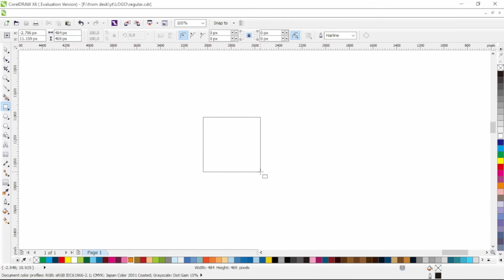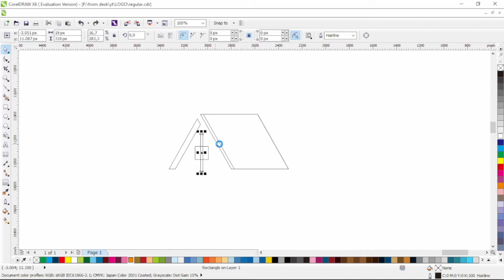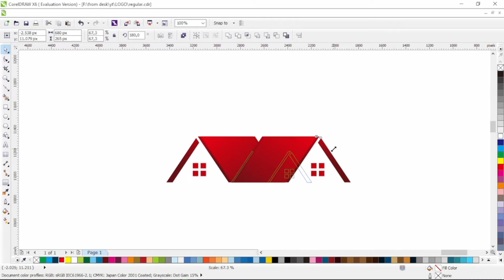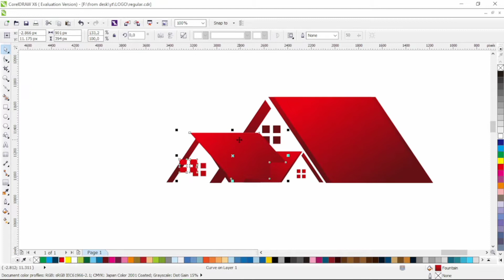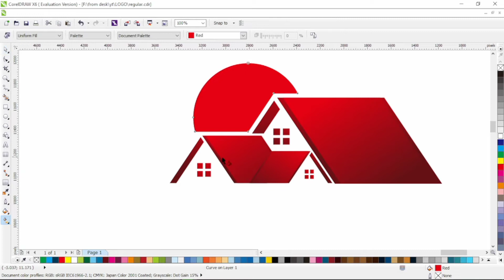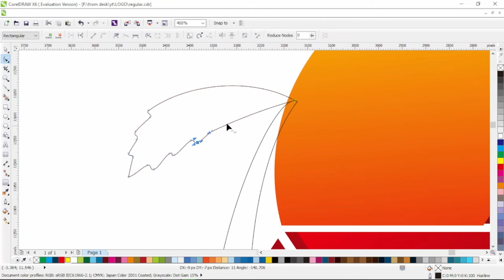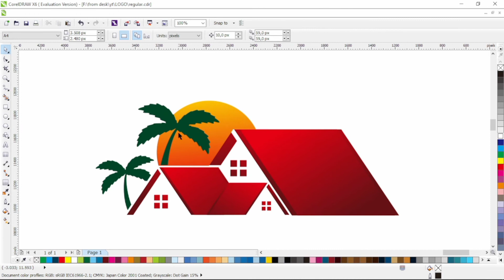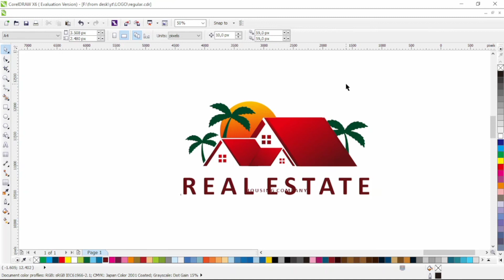real estate logo design